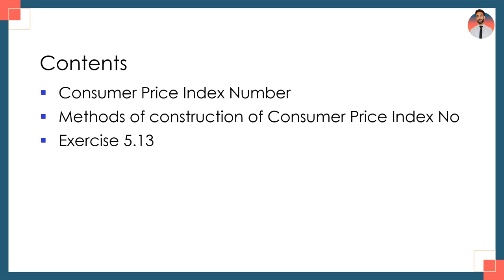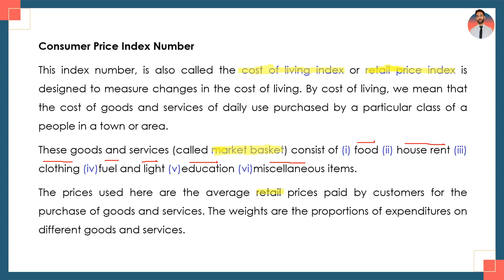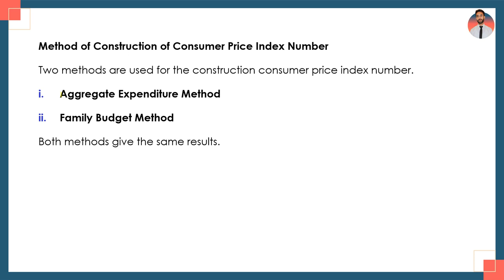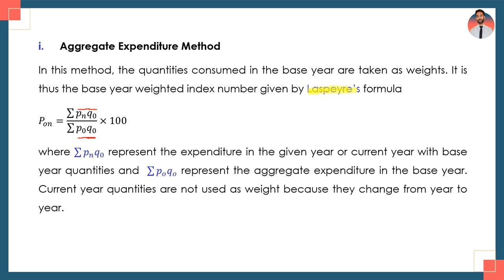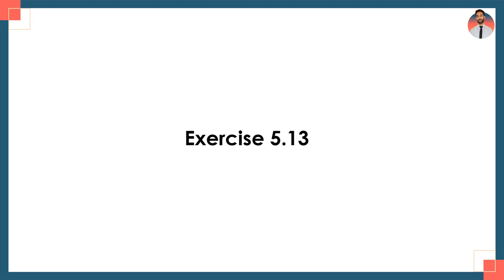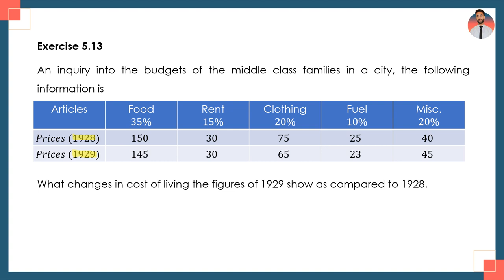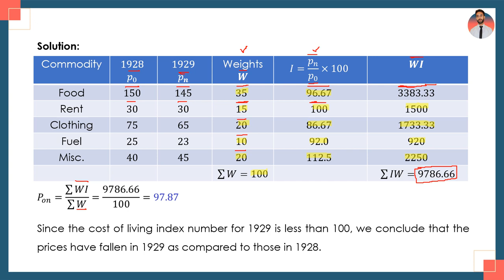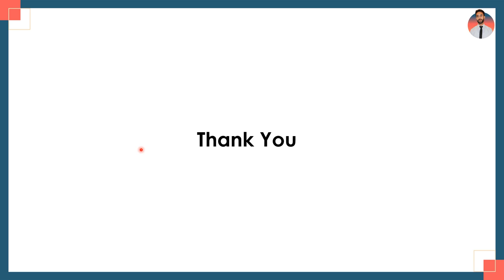Consumer Price Index No | Aggregate Expenditure & Family Budget method | CH # 5 | LEC 13 | Class 11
Welcome to Lecture 13 of Chapter 5 in your Statistics class for Class 11. Today, we're diving into an essential concept: the Consumer Price Index (CPI). In this lecture, we'll explore how CPI is calculated using two primary methods: the Aggregate Expenditure method and the Family Budget method.

Consumer Price Index (CPI) serves as a crucial tool in understanding inflation and measuring changes in the cost of living over time. The Aggregate Expenditure method calculates CPI by comparing the current cost of a fixed basket of goods and services to a base year. We'll break down the steps involved and understand how this method helps economists and policymakers gauge inflation rates accurately.

Next, we'll delve into the Family Budget method, another approach to calculating CPI. This method focuses on the expenditures and consumption patterns of a typical household. By analyzing how household budgets change over time, economists can gain insights into shifts in consumer behavior and economic trends.

Throughout the lecture, we'll discuss the significance of CPI in economic analysis, its role in policy formulation, and its impact on various stakeholders, including consumers, businesses, and the government.

Join us as we unravel the intricacies of CPI using real-world examples and practical insights. By the end of this lecture, you'll have a comprehensive understanding of how CPI is calculated, its implications for the economy, and its relevance in statistical analysis.

ConsumerPriceIndex
CPI
Statistics
Economics
Inflation
AggregateExpenditureMethod
FamilyBudgetMethod
Class11
Chapter5
Lecture13
Education
Learning
EconomicIndicators
DataAnalysis
PolicyFormulation